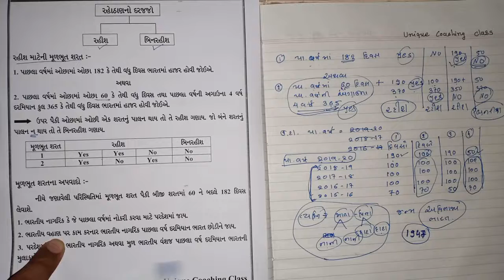Sybcom Sem-3 | Taxation | Vnsgu | રહેઠાણ દરજ્જો ભાગ 1 | By PINKESH SIR | Unique Coaching Class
Download app and Login for more free video
Application Link (New App)